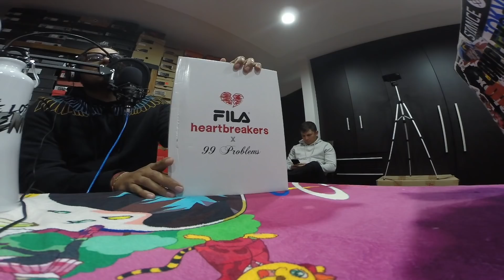Capítulo 42 - NBA All-Star Game / The Hearthbreakers by Fila and 99 Problems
Llegó el fin de semana más importante de la NBA, el All-Star Weekend; La ciudad de Chicago se convirtió en el epicentro del básquetbol durante tres días llenos de diversión, espectáculo y claro, muchos sneakers, así que en este programa les platicamos todo lo que sucedió durante el fin de semana y que lanzamientos y pares destacados vimos dentro y fuera de las duelas.

Además, está de regreso Toño Serralde para platicarnos sobre la segunda colaboración entre 99 Problems y Fila; Un par para todos esos soldados caídos que deja el llamado “mes del amor”. ¿A quien le rompieron el corazón? Porque aquí les tenemos la cura.

¡Una verdadera joya!